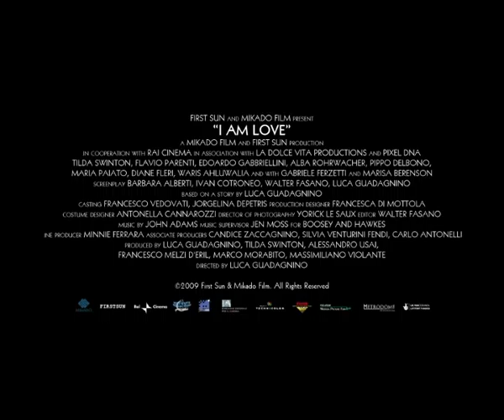I AM LOVE - Trailer deutsch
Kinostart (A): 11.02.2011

Kurzinhalt:
Emma (Tilda Swinton) hat alles. Als Frau des Oberhauptes des Recchi-Clans, einer alteingesessenen Mailänder Modedynastie, ist sie reich, elegant und sorgenfrei. Fast schlafwandlerisch bewegt sie sich durch ein Leben, das aus endlosen Dinnerparties und Treffen mit ihren erwachsenen Kindern besteht. Doch dann begegnet sie dem Koch Antonio. Zunächst ist sie von seinen Kreationen bald aber auch von dem jungen Mann selbst fasziniert. Ohne es zu wollen, wird Emma durch Antonios außergewöhnliche Kochkunst verführt und in seinen Bann gezogen.
Antonio wird ihr schließlich nicht nur die Haare abschneiden, sondern ihr auch eine Welt jenseits der Recchi-Familie zeigen. Zum ersten Mal erkennt sie, wer sie wirklich ist; und mit Antonio erlebt sie eine Leidenschaft, die ihr in ihrem luxuriösen und doch kalten Ehealltag bisher fremd war.

Tilda Swinton brilliert mit ihrem intensiven Spiel in einem bewegenden Film des italienischen Regisseurs Luca Guadagnino. Ein cineastisches Festessen, das mit seinen hypnotischen und erotischen Bildern den Zuschauer von der ersten Minute fesselt.

I AM LOVE wurde auf den Internationalen Film Festivals in Venedig (Sektion „Horizonte"), Toronto und Sundance sowie in der Reihe „Kulinarisches Kino" auf der diesjährigen Berlinale von Kritikern und Publikum gefeiert. Ein Erfolg, der sich mit den herausragenden Kinoergebnissen in der Schweiz und Großbritannien fortsetzt.